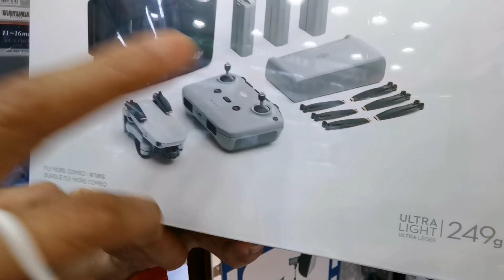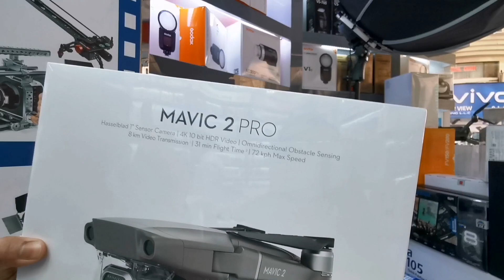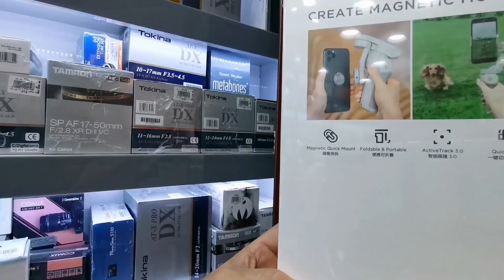Dubai Electronic Market Malayalam | Drones And Gimbel Price In Malayalam | Dubai Malayalam Vlog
Dubai Electronic Market in burdubai area of dubai is a heaven for gadget lovers , In this Dubai Malayalam Vlog we are introducing a shop which provide gadgets in wholesale price . All price mentioned in this video are market related so before visiting this shop conform the prices

Enjoy Food And Nature
SHOP DETAILS
DREAMS CITY GENERAL TRADING LLC
AL FAHIDI STREET
NEAR ASTORIA HOTEL
BURDUBAI -UAE
WTS APP NO
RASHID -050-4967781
LAND LINE - 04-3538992 /  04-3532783  ( CONTACT RASHID )